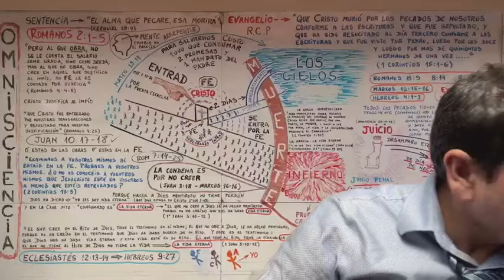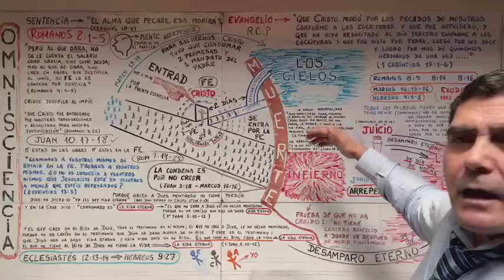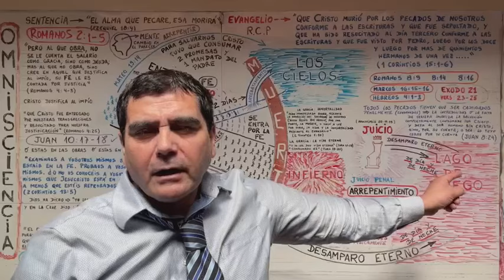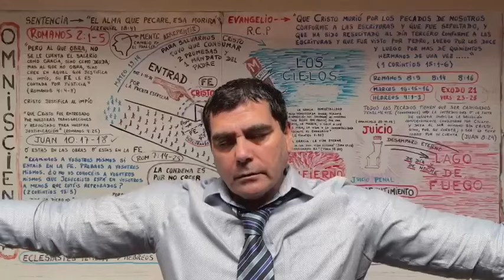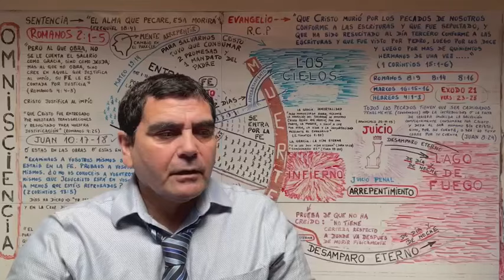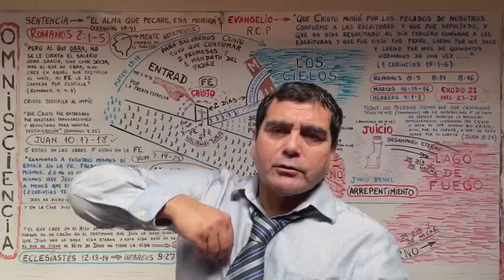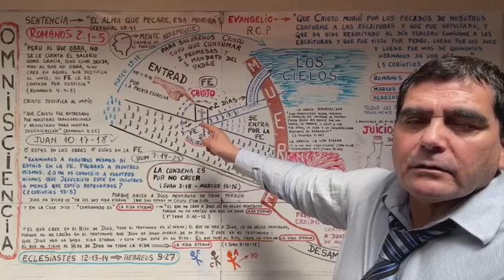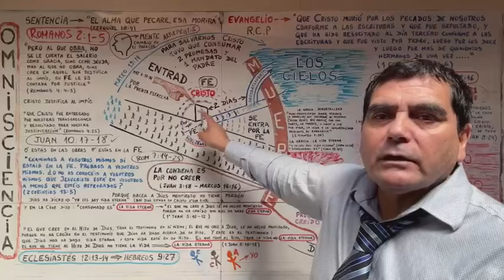LA SALVACIÓN DE NUESTRAS ALMAS FUE POR REEMPLAZO DE CONDENA. EL ALMA DE CRISTO EN VEZ DE LA NUESTRA.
LA SALVACIÓN DE NUESTRAS ALMAS ES UN HECHO CONSUMADO, Y SUCEDIÓ POR SUSTITUCIÓN DE CONDENA PENAL A LA MUERTE 🫱 EL ALMA DE CRISTO ENTRANDO A LA ETERNODAD EN ESTADO DE MUERTE EN LUGAR DE NUESTRAS ALMAS.
👉 LA VIDA ESTÁ EN EL ALMA, NO EN EL CUERPO; POR ESO DICE : “SOBRE TODA COSA GUARDADA, GUARDA TU CORAZÓN, PORQUE DE ÉL EMANA LA VIDA” (Proverbios 4:23).
👉 “EL ALMA QUE PECARE ESA MORIRÁ”
(Ezequiel 18:4).
👉 “CRISTO MURIÓ POR LOS PECADOS DE NOSOTROS, CONFORME A LAS ESCRITURAS Y QUE FUE SEPULTADO Y QUE HA SIDO RESUCITADO AL DÍA TERCERO, CONFORME A LAS ESCRITURAS”
🫱 Y ASÍ NOS DIÓ LA VIDA ETERNA.
🫱 ¿LE CREES A CRISTO QUE ÉL YA TE DIO LA VIDA ETERNA? . . . 👉 SI CREES QUE SI, VAS AL CIELO; SI CREES QUE NO, PUES VAS AL INFIERNO.